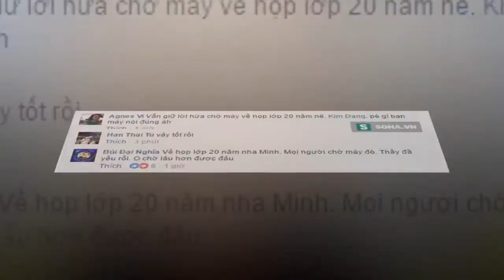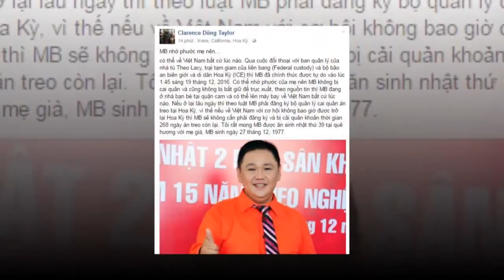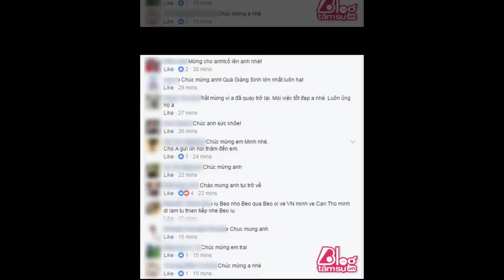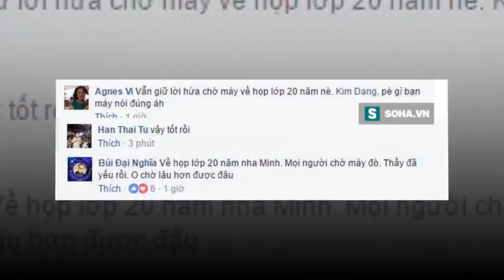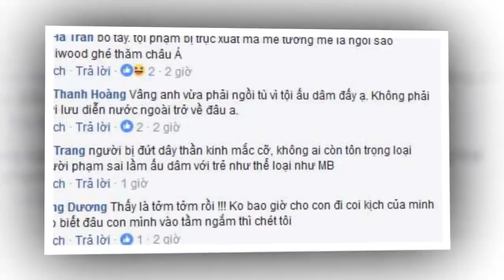Cư dân mạng phản ứng gay gắt khi Minh Béo trở về như ‘ngôi sao’ - Tin Tức Sao Việt